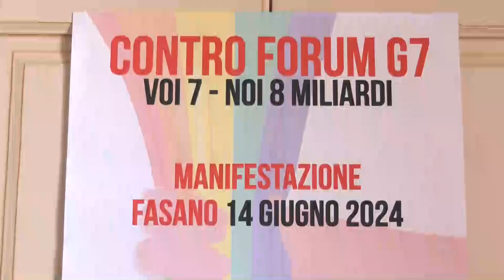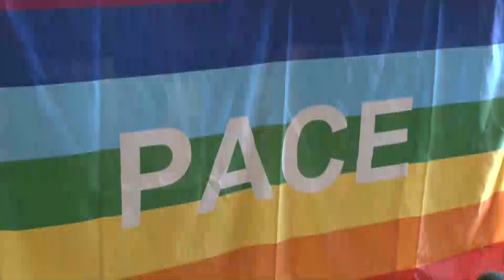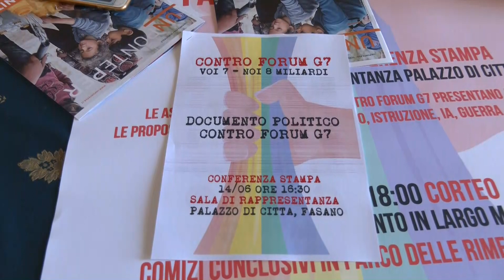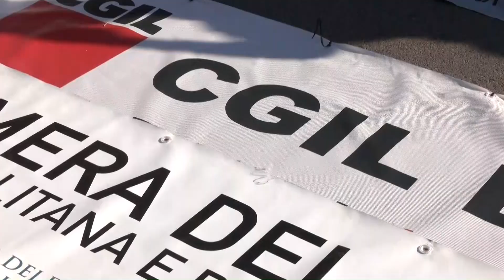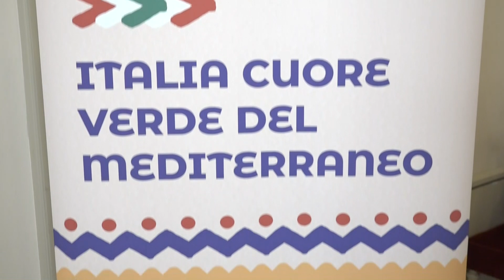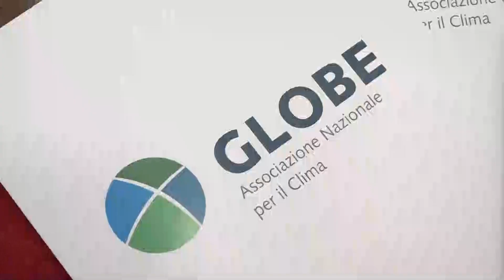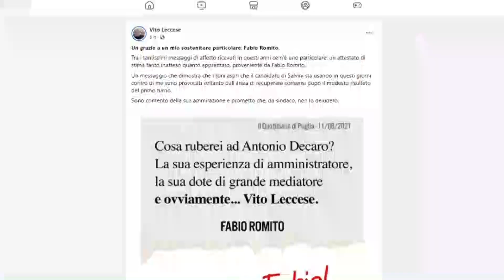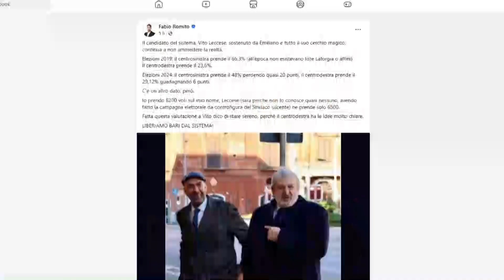Rassegna Stampa 15 Giugno 2024. A cura di Serena Manieri